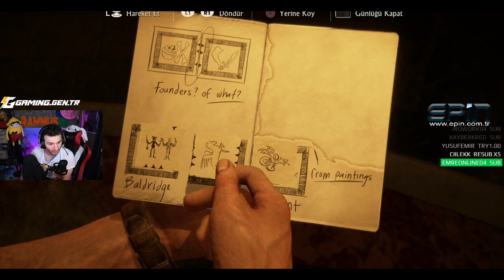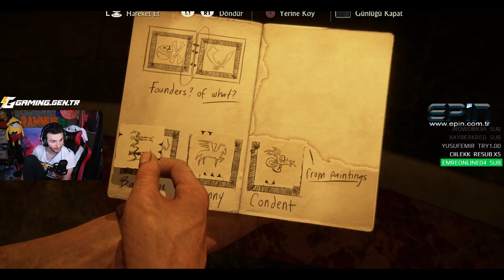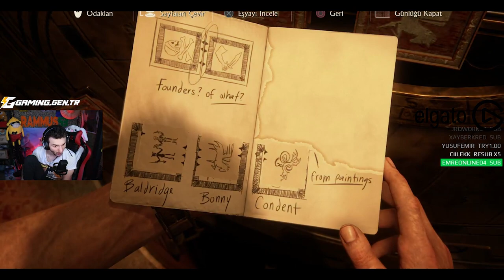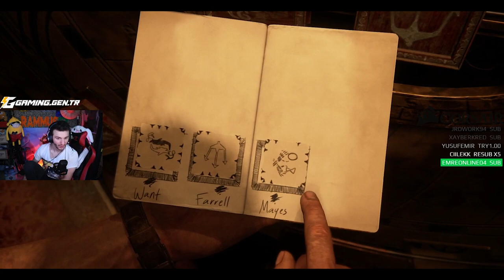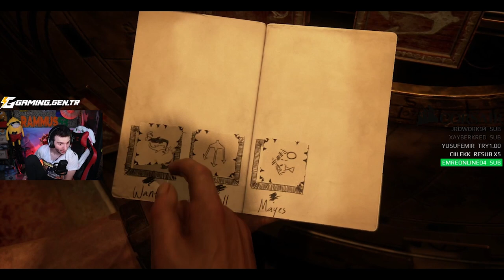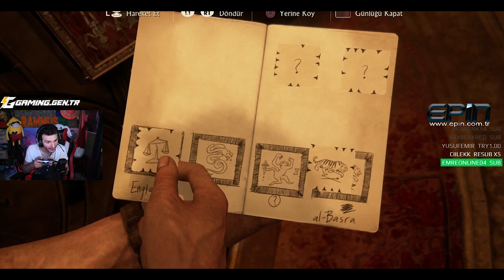Osman Ne Yapmayı Planlıyor. Uncharted 4: A Thief's End - Part#6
Takipde kalın en kısa zamanda video manya yapıcam sizi seviyorum sizler cansınız iyiki varsınız ,
DİSCORD SUNUCUMUZDA AKTİF OLARAK PUBG ODALARI VE MUHABBET ODALARIMIZ KULLANILMAKTADIR, ÖNCELİK VERDİĞİMİZ PUBG OYUNU İÇERİSİNDE YAYINDA OLACAK PUBG ETKİNLİKLERİNE VE ÖDÜLLÜ OYUNLARA KATILMAK İÇİN SUNUCUMUZA KATILIN. ( BOL ÖDÜLLÜ DİSCORD SUNUCUSU :smiley: )